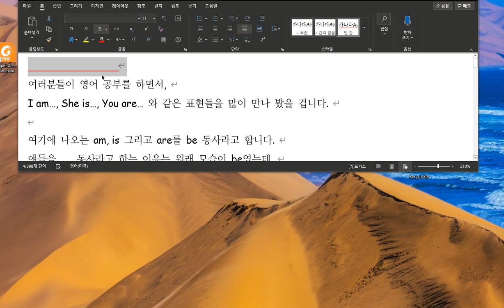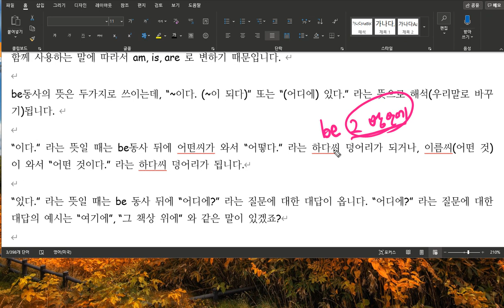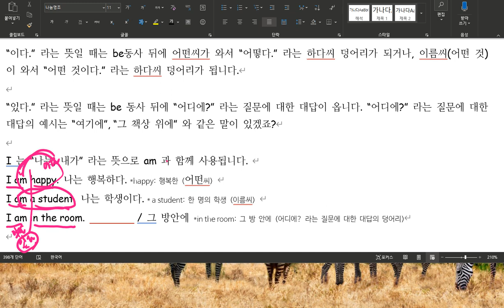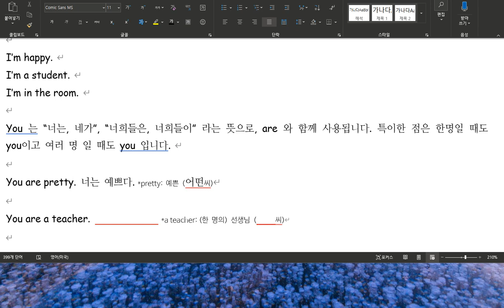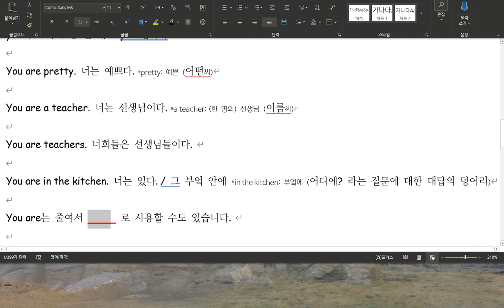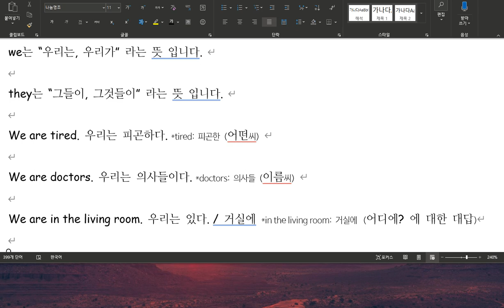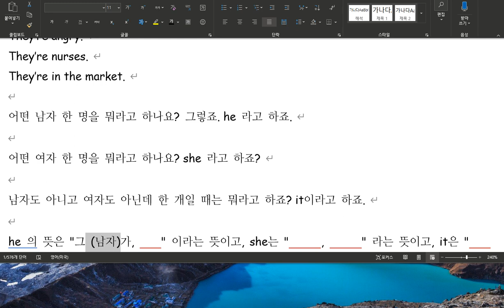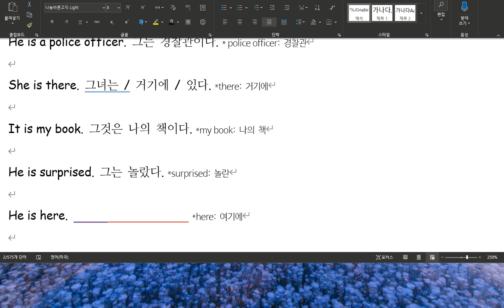[초등문법 1] be동사 1편